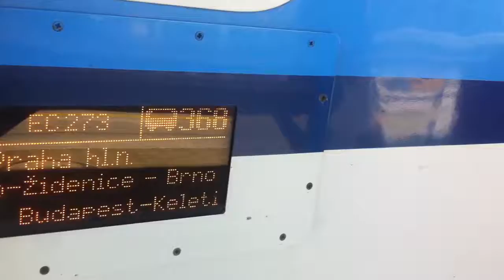Csárdás kommt an